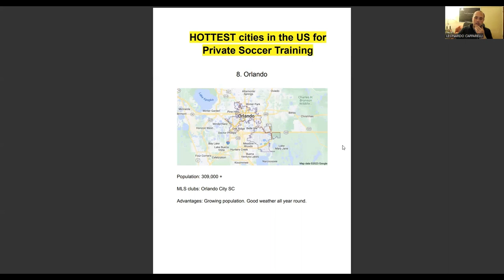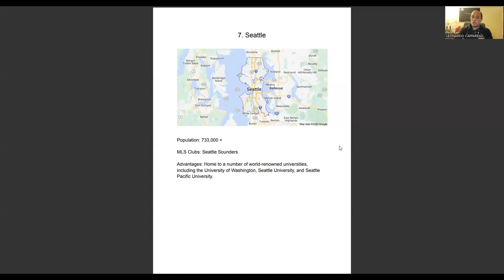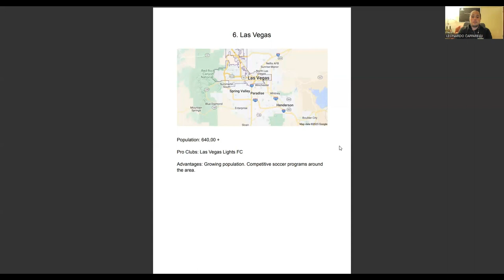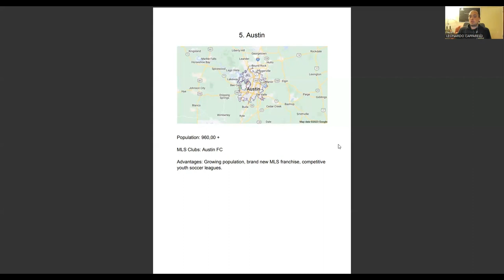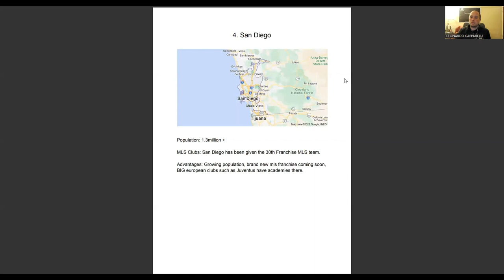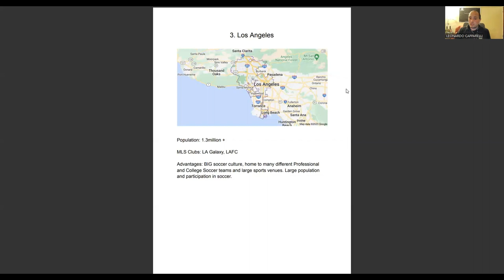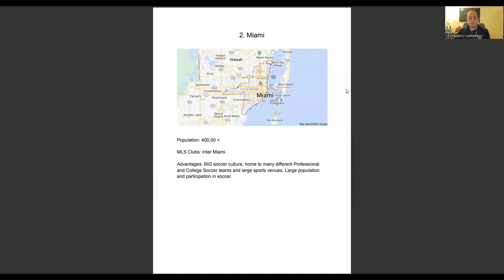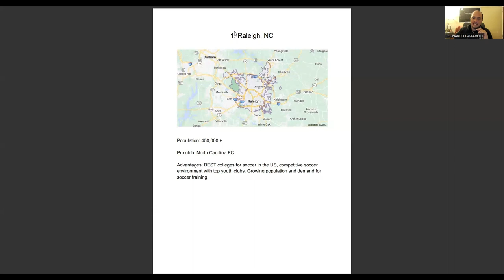⚽︎ Best Cities in the USA to Kickstart Your Academy Business! 🇺🇸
In today's video, you will learn about the top 8 cities across the United States to start a soccer training business in 2023.